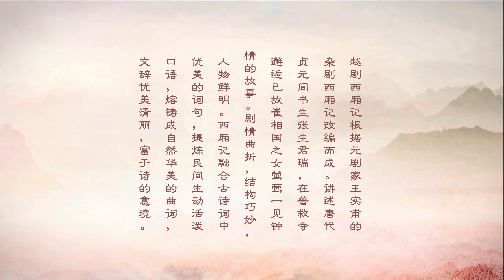【美国洛杉矶越剧团】西厢记 长亭